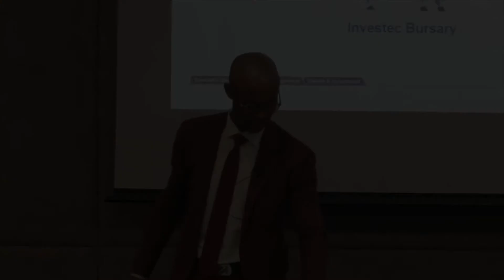Nicolas Mmako, Investec, CSI Forum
Nicolas Mmako, Investec, outlines Investec's investment in Maths and Science programmes at the Investec Maths and Science CSI Forum, March 2019.